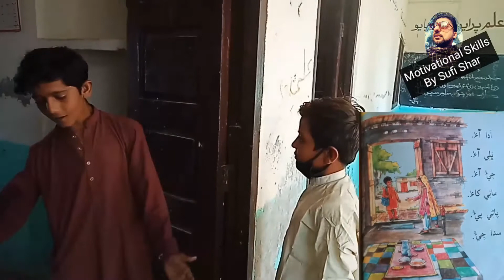Sindhi poem | سنڌي بيت | ادا آءُ | Ada Aao bhale aao | kids Poem